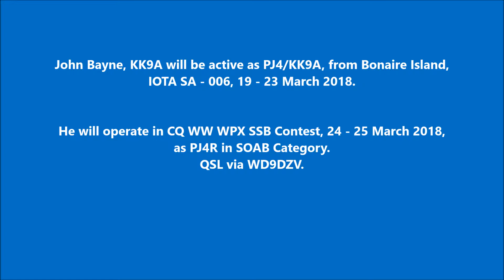PJ4R PJ4/KK9A Bonaire Island. From dxnews.com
John Bayne, KK9A will be active as PJ4/KK9A, from Bonaire Island, IOTA SA - 006, 19 - 23 March 2018.